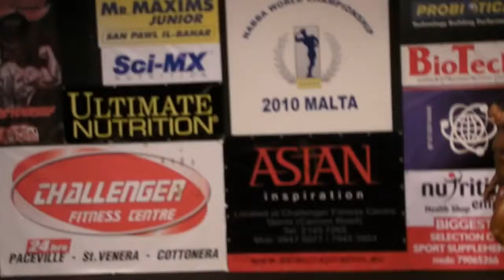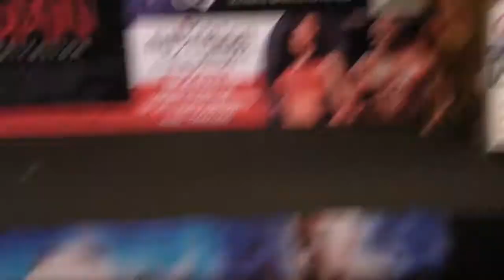Stas Strosberg (ISR), NABBA Worlds 2010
Bugibba (MALTA), Hotel Dolmen, June 19